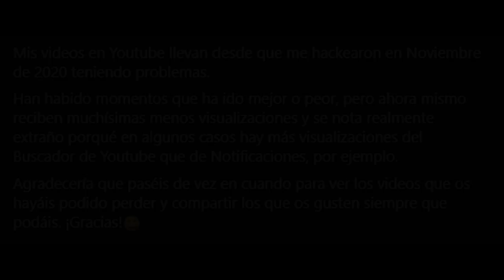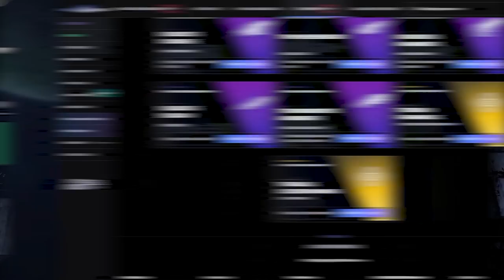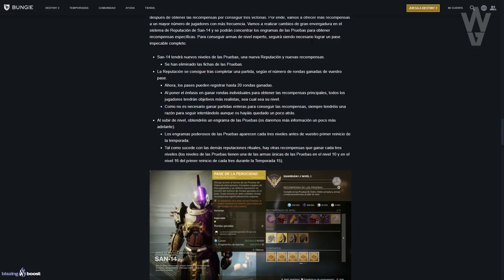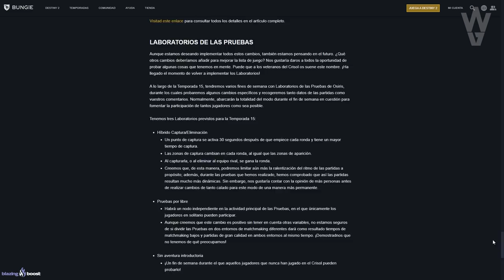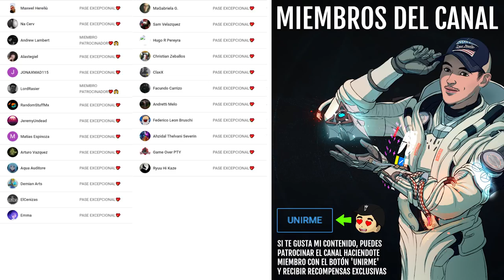GUÍA! CÓMO MEJORAR LA BRÚJULA! SECRETOS DEL REINO! EXÓTICOS y TODO LO QUE DEBES SABER! | Destiny 2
0:00 Introducción
1:12 No te pierdas la aventura introductoria
1:46 Brújula del Abrecaminos - Nuevo Artefacto, Mods y Recomendaciones
3:55 Trayectoria de Paralaje - Cómo conseguirlo y cómo farmearlo
5:43 Nuevas aventuras y aventura exótica de Cetro de Ager
7:31 Alineación Astral - Cómo funciona, objetivos y recompensas
13:40 Reino Ascendente - Misterios Triviales, Anclas, Cofres y Secretos
15:45 Brújula del Abrecaminos - Cómo mejorarla y cómo funciona
19:42 Nuevos Engramas Umbral de Temporada de los Perdidos
21:01 Nuevo Sello Puntería Certera - Truco para Completarlo
22:01 Nuevo Sello Caminante de Reinos y Triunfos de Temporada de los Perdidos
23:30 Nuevo Xûr mejorado
23:42 Nuevas armaduras exóticas y cómo conseguirlas
24:44 Nuevas Armas, Mods y Armadura Estasis
25:17 Nuevo San-14 y Pruebas de Osiris mejoradas
26:12 Outro

✅Requisitos:
1️⃣Seguir a @tsubanechan y a @TheWildGamer95
2️⃣RT y Like

► ¡Sígueme!
• Accesorios Gaming 10% dto. Código wildgamer
► Fuentes de información mencionadas en el video:
(Ninguna)

► Comunidad de PS4: TheWildGamers
► Videos que pueden interesarte:
• GUÍA! ARMAS, ARMADURAS Y MODS ESTASIS! CÓMO FUNCIONAN Y CÓMO FARMEAR TODAS LAS ARMAS! | Destiny 2
• NUEVO TIPO DE DAÑO! NERFS EXÓTICOS! NUEVA SUBCLASE EN DESARROLLO! MAZMORRA DE XÛR Y MÁS! | Destiny 2
► LOS MIEMBROS DE CANAL MÁS EXCEPCIONALES!
👨‍🚀LordRasier
👨‍🚀Andrew Lambert

💠MI PC:
• CPU: AMD Ryzen 7 5800X 3.8 GHz 8-Core Processor
• GPU/ Gráfica: Gigabyte GeForce RTX 3060 12 GB
• PLACA BASE: Asus ROG STRIX B550-F GAMING (WI-FI) ATX AM4
• CPU Cooler: Corsair H100i RGB PLATINUM 75 CFM
• Memoria RAM: Corsair Vengeance RGB Pro 32 GB DDR4-3200 CL16
• ALMACENAMIENTO: Samsung 970 Evo Plus 1 TB M.2-2280 NVME
• TORRE: Corsair iCUE 465X RGB ATX
• FUENTE: Corsair 850 W